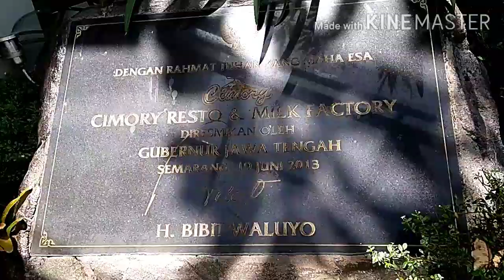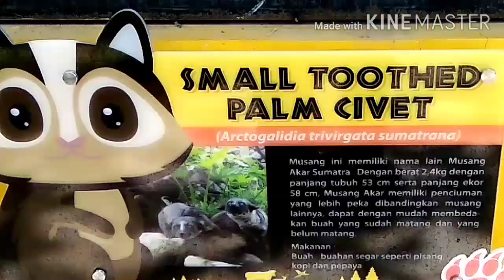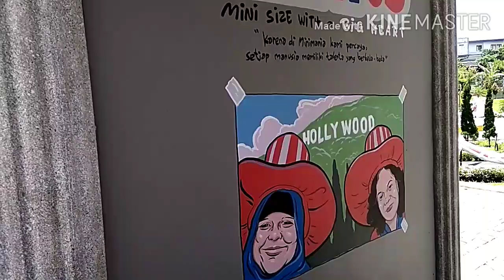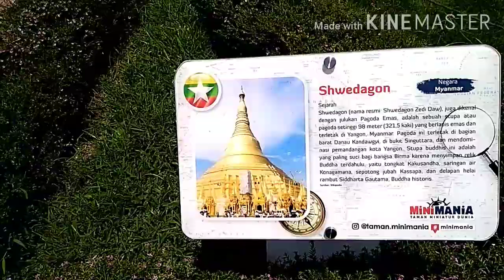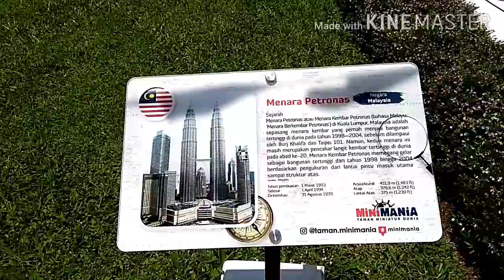CIMORY SEMARANG.MINI MANIA DAN DAIRY LAND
halo guys, ke Cimory yuk. jangan lupa ajak keluarga biar tambah seru.
yuk simak videoku
terimakasih